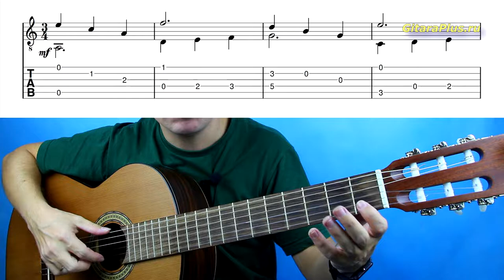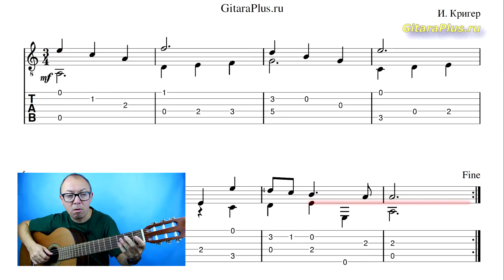Урок-рекомендация | Протяженность звука | Александр Фефелов